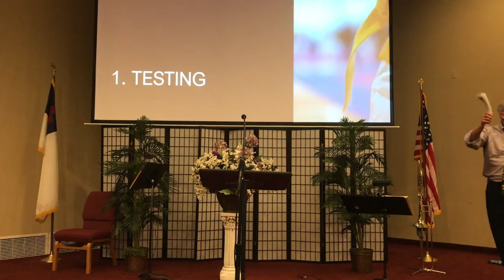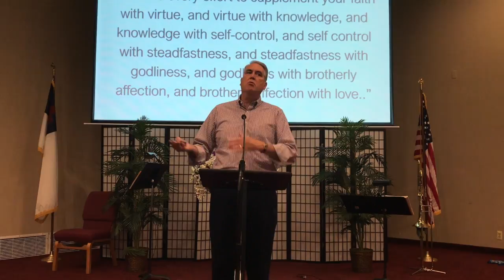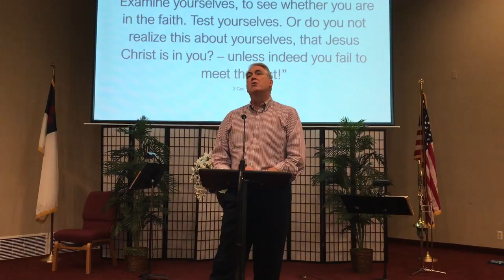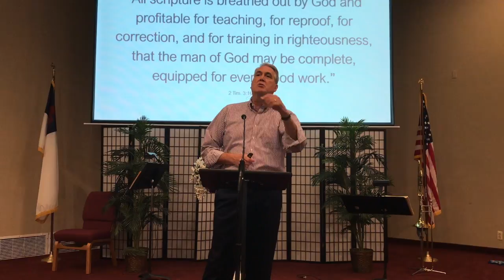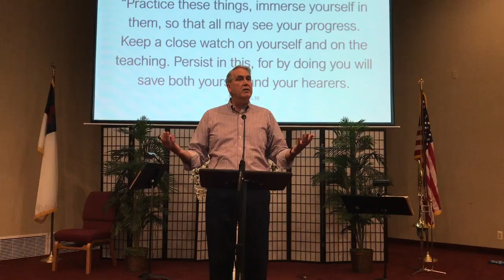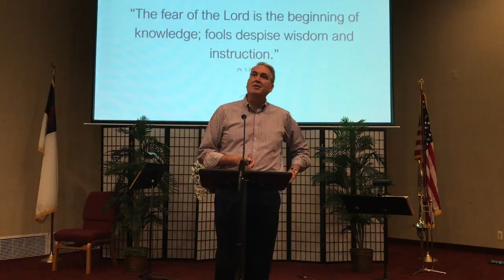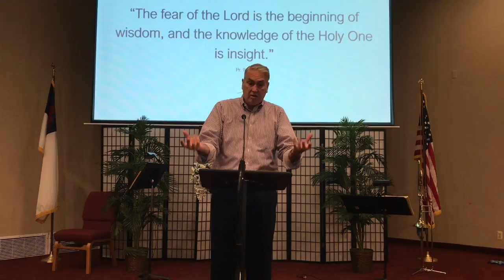Belmont Baptist Church: Virtual Service 7.26.2020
Spiritual Self Defense, By Dr. Kurt Kigar